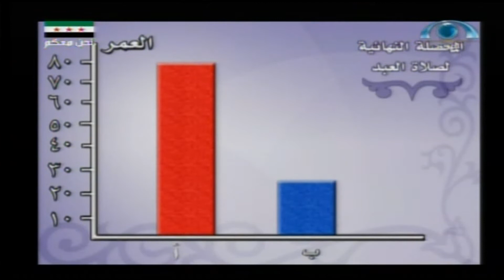كيف تتلذذ بالصلاة (7) | شبكة_المجد | متعة الإعلام الهادف | قناة المجد العامة